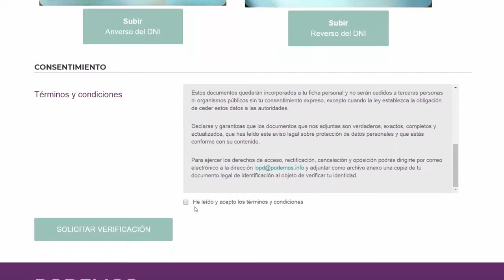Identifícate con Podemos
Breve guía de instrucciones para validar tu DNI/NIE/Pasaporte en PODEMOS.